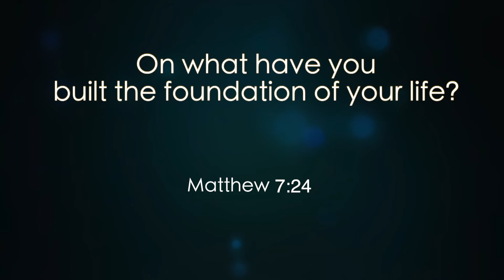"Leaving Behind" - Joe Catlett Devo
Devo by Joe Catlett.

Joe is the Kiowa County Core Life Director for Youth Core Ministries.
And he's learning how to play bass guitar.

YouthCoreMinistries.org